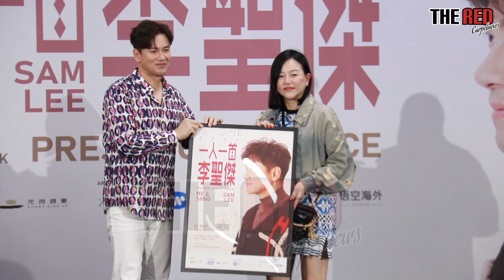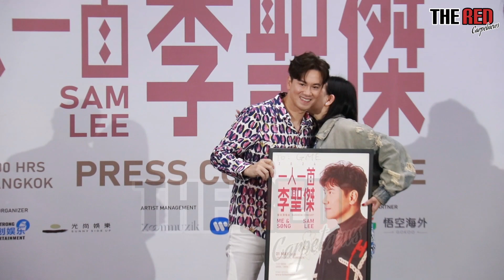Press Conference Me & Song Sam Lee Bangkok Concert 2024 (29-04-24)